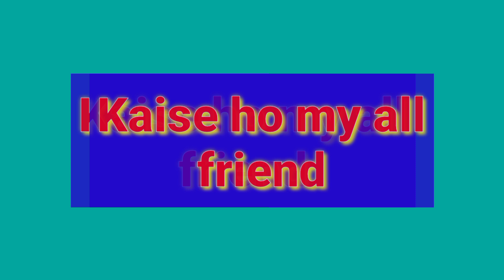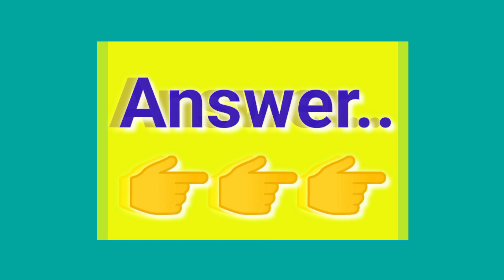Choose one number | Love quiz game | Love quiz game today | Love quiz game new 2022 | True love test